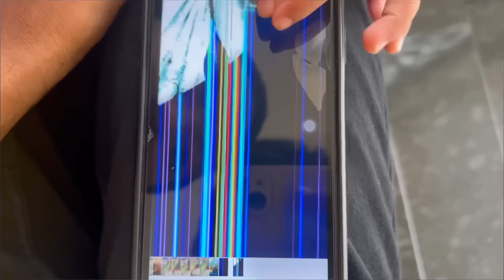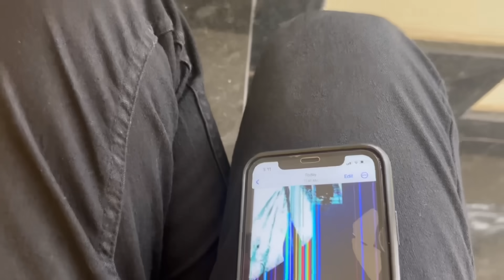I broke my sister phone 😞prank went wrong 🥲 | Saanu mom got angry 😡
This video is about a prank on saanu mom by sha. He